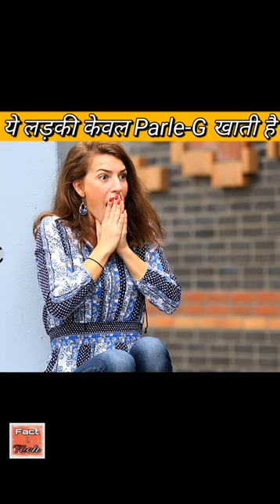ये लड़की केवल Parle-G खाती है l This girl eats only Parle-G l F&T shorts l Facttechznewvideo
This short video is about a 20 years old girl who takes only Parle-G in her daily life since her childhood and she doesn't eat anything in place of Parle-G.

            😎ABOUT ME😎

Hello I am Himanshu and you are watching Fact & Technicalz. So let's explore.

          🔴 Important Notes 🔴

                 ☢️HASTAGS☢️

        🎵ABOUT MUSIC🎵

Music name:Hour is Nigh by Niklas Johansson

Himanshu facts l Fact & Technicalz shorts l shorts l Facttechznewvideo l Indianfactsky l Arvind Arora I youtube shorts l F&T